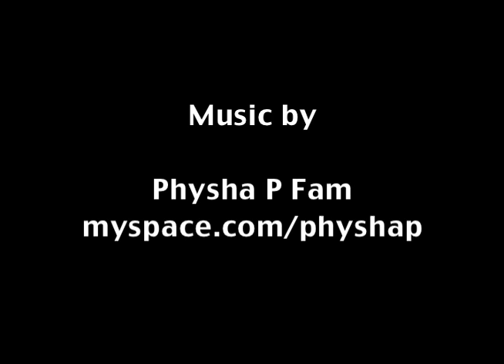MsMilinda 2.0 Interview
MsMilinda 2.0 is interviewed at the Caribbean Breeze Super Bowl 2012 party about her involvement in the movement for Honor and Remember and why she supports the military and military families. Video produced by L.I.A.M. Productions - liamproductions.biz.